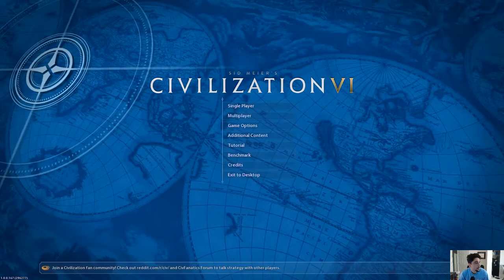ExtraLife: Multi-Player Civ VI - 20170922